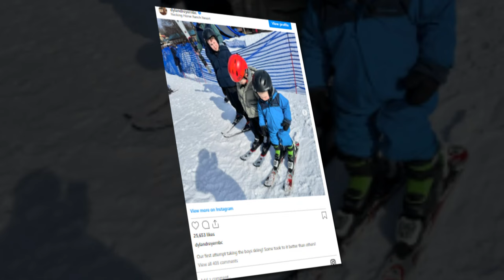New Update!! Breaking News Of Dylan Dreyer || It will shock you